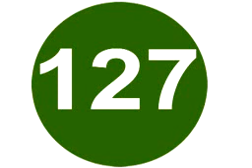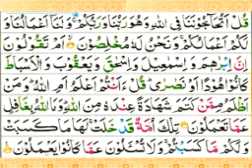Tafseer e Quran sureh Al Baqara day 114